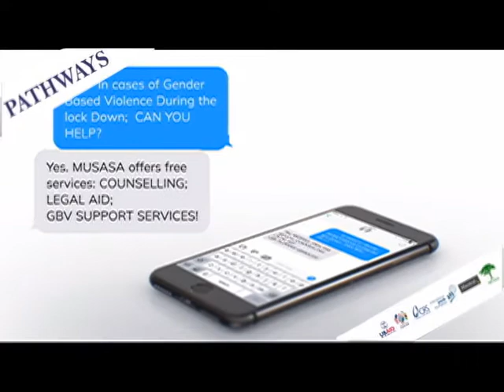STAY SAFE FROM COVID-19 : STAY SAFE FROM GBV - (Shona) Musasa Pathways Project